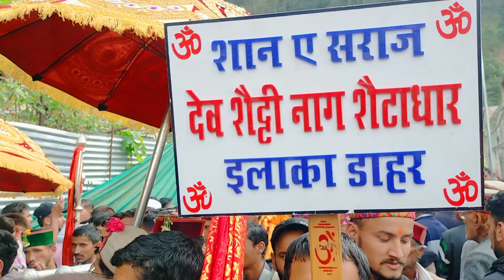jai dev Shetty nag